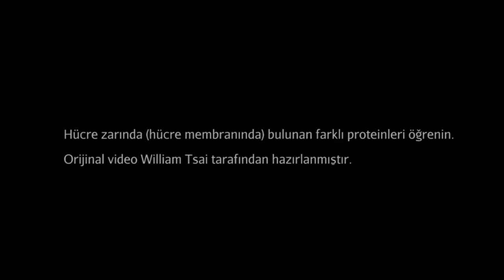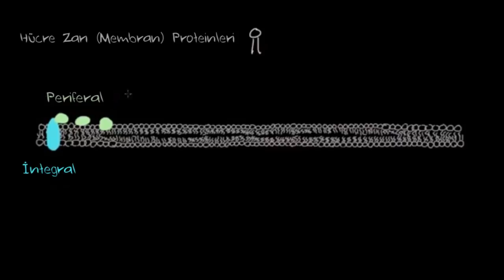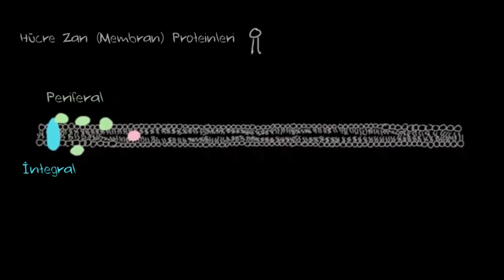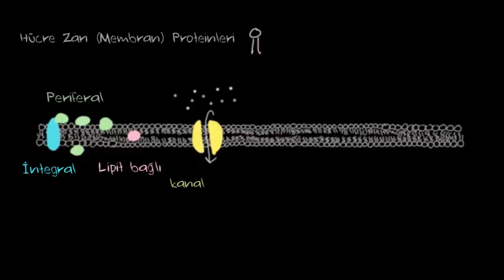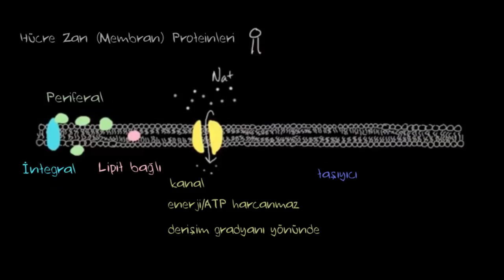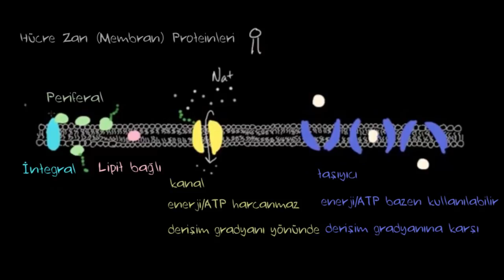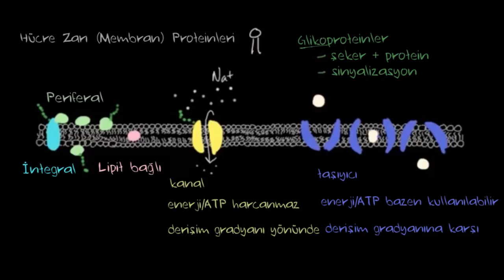Hücre Zarı Proteinleri (Fen Bilimleri)(Biyoloji)